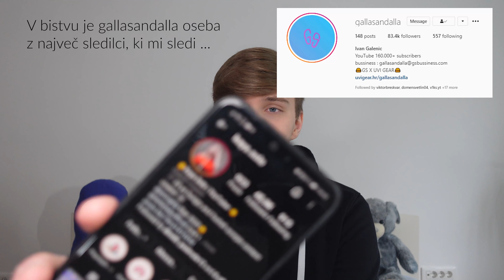Anže 'Wortex' Novak: Ista vprašanja vsako leto Q&A #2021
V tem videu si bomo pogledali kaj vse sem se novega naučil iz lanskega leta in kaj bi si rad sporočil za prihodnje leto. Hvala vsem ❤️

⬇️Mi želiš kaj poslati?⬇️
Legit d.o.o - WORTEX
Brnčičeva 13
1231 Ljubljana-Črnuče

❗️ UVI GEAR & UVI CHAIR Koda :  " wortex " za 15% popusta ❗️

💰TOP DONATORJI 💰
- OBJAVLJENI NA DISCORDU !

00:00 UVOD
01:10 Kako ti je ime?
01:11 Koliko sledilcev imaš na Instagramu?
01:31 Katera oseba, ki ti sledi ima največ sledilcev in koliko?
01:45 Katera je tvoja najbolj všečkana slika?
01:59 Koliko naročnikov imaš trenutno na YouTubu?
02:12 Kako bi opisal sebe v letu 2020?
02:39 Kaj si želiš doseči v tem letu?
03:22 Kaj si želiš sporočiti za naslednje leto?
03:50 Kaj ti je trenutno najbolj pomembno?
04:14 Stvar s katero se najbolj boriš?
05:56 Na koga se obrneš, ko rabiš pomoč / nasvet?
07:04 Kaj je bila prva stvar, ki si jo naredil to jutro, ko si se zbudil?
07:24 Kaj je najbolj pozitivna stvar v novicah ta trenutek?
07:56 Največja stvar, ki se je zgodila v tvoji YouTube karieri?
08:47 Kateri ti je najljubši umetnik?
09:23 Ali imam punco?
09:50 Kaj delaš še izven YouTuba?
10:20 Kako bi definiral svoj stil v treh besedah?
10:34 Ali si se kdaj iskal na Googlu?
11:27 Zaključek